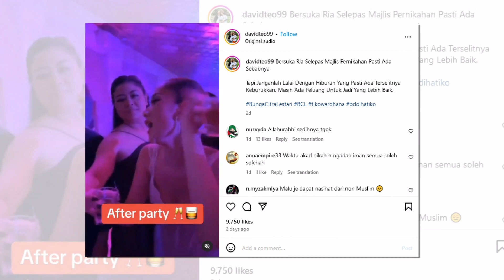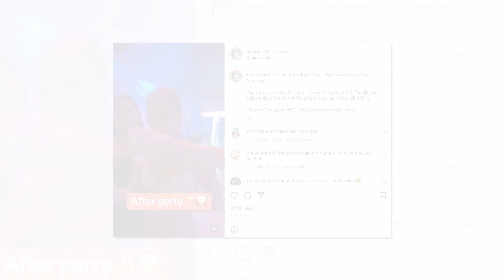David Teo Tegur BCL Didakwa Mabvk ‘After Party?’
Sumber : Instagram David Teo , Murai